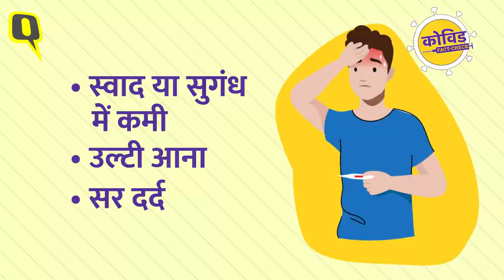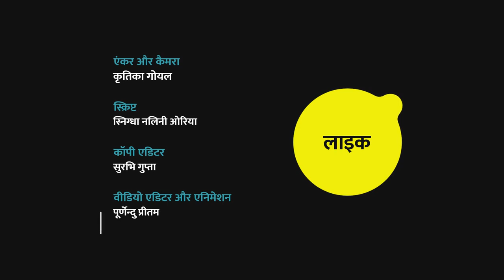COVID 19 | जानिए कैसे होनी चाहिए कोरोना संक्रमितों की देखभाल । Quint Hindi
COVID 19  में जानिए कैसे होनी चाहिए कोरोना संक्रमितों की देखभाल । Quint Hindi